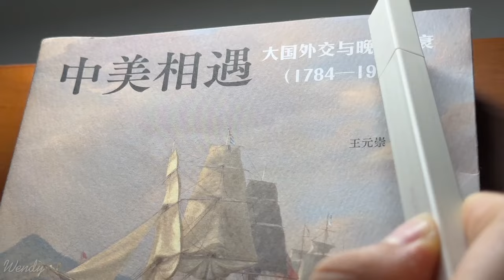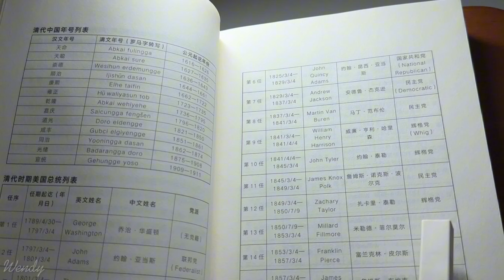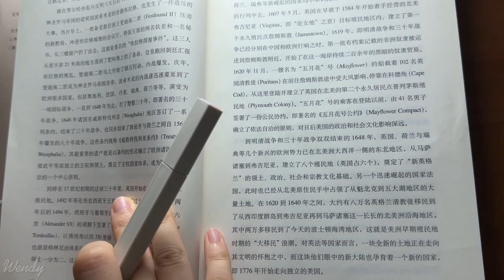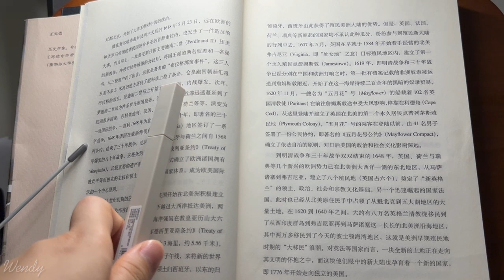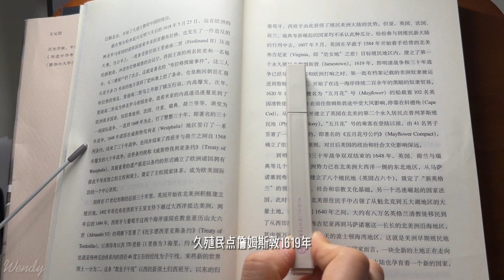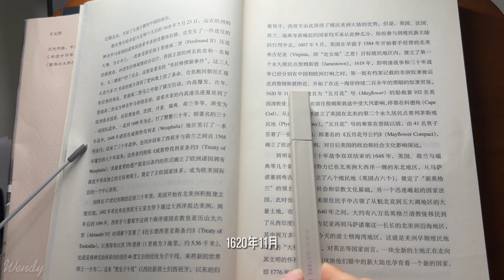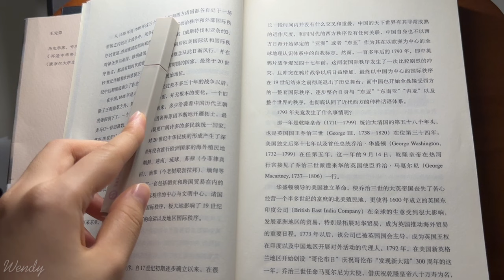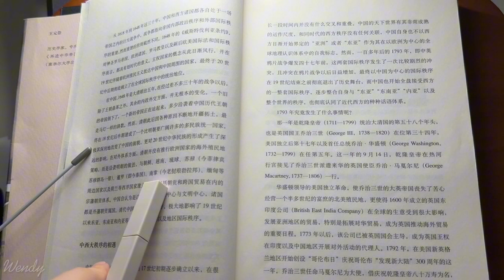ASMR📚Whisper in Chinese | Chinese History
Hi dears,
The book I read in this video is Meeting of China and the US written by a historian.
I hope you enjoy the whispering : )